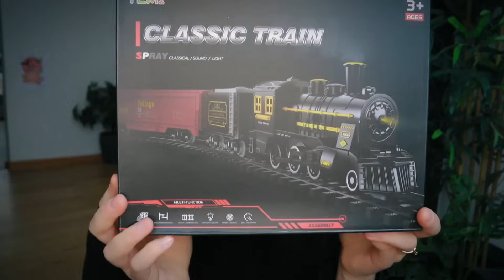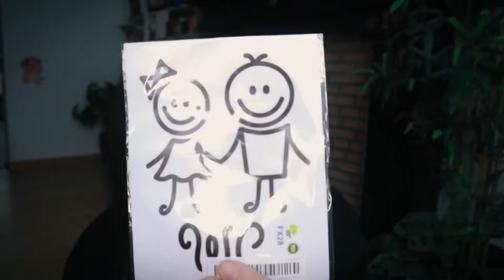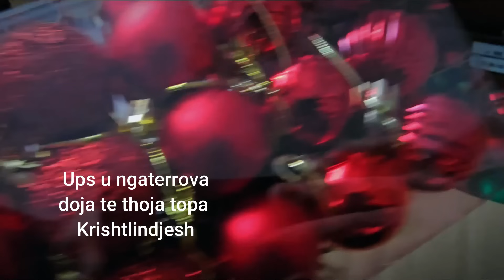BURRI POROSITI ZBUKURIMET E KRISHTLINDJES | SUPER MEGA HAUL Primark/Shein/Temu!